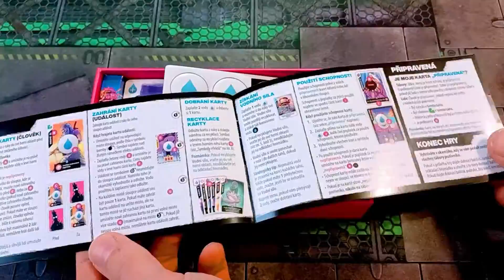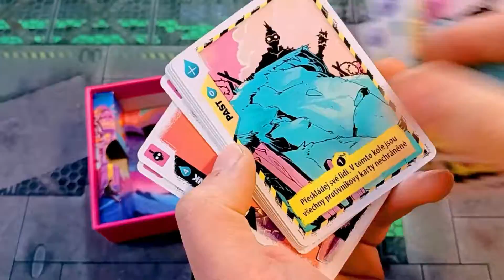Radlands UNBOXING in 2 minutes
The full video can be watched here (Celé video ke shlédnutí zde):
Look for more content on Instagram.